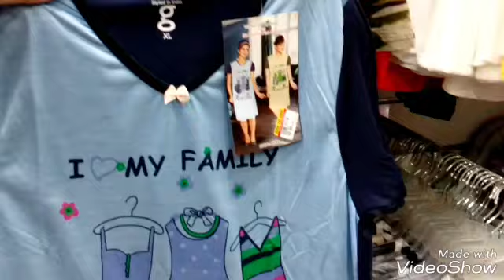ОАЭ / цены на одежду от 100 руб / магазин DAY TO DAY / эмират Рас Эль Хайм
Много одежды от 100 руб